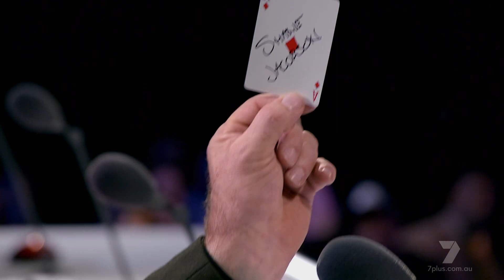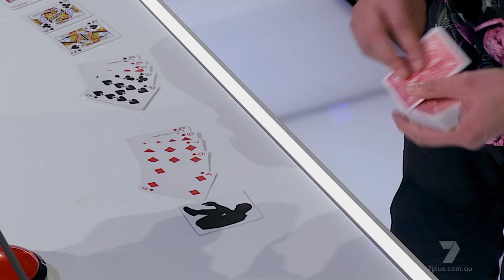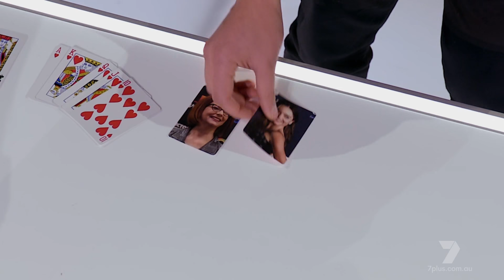Australia's Got Talent 2022 Michael Webb Audition Full Show S10E05